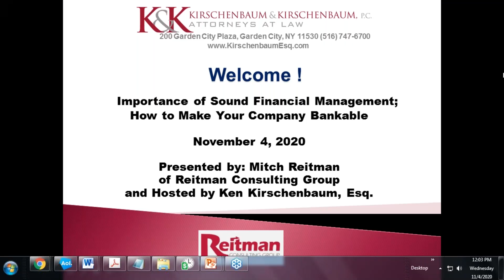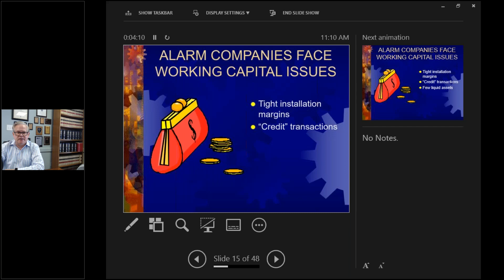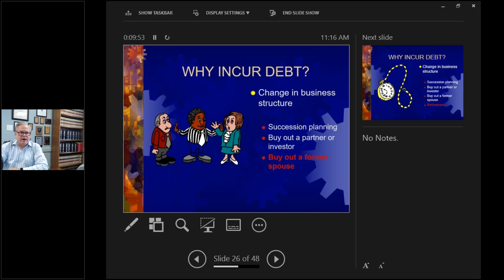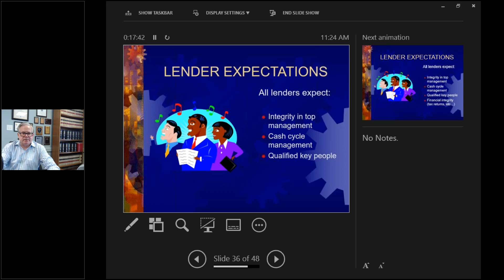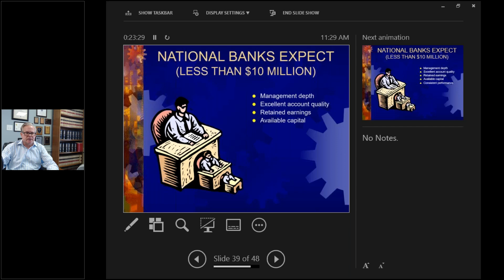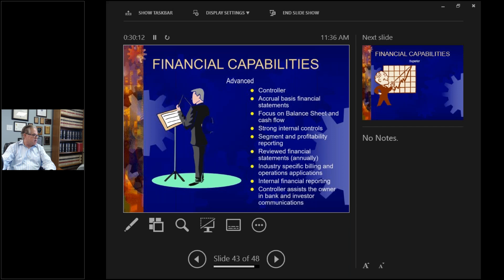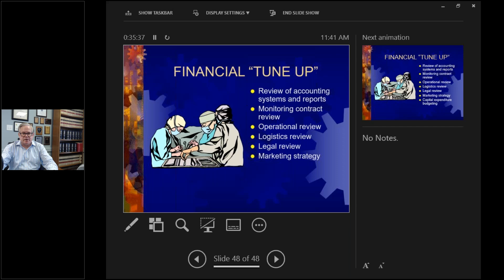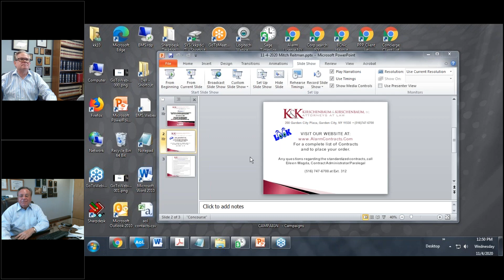Importance of Sound Financial Management - How to Make Your Company Bankable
Join Ken Kirschenbaum, Esq. and Mitch Reitman, CPA for a discussion on the importance of sound financial management - How to Make Your Company Bankable.